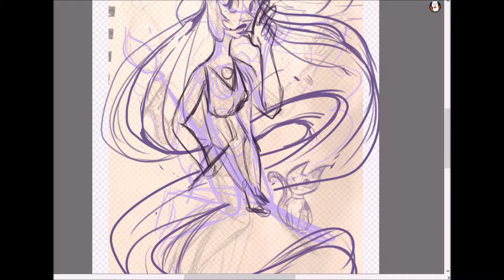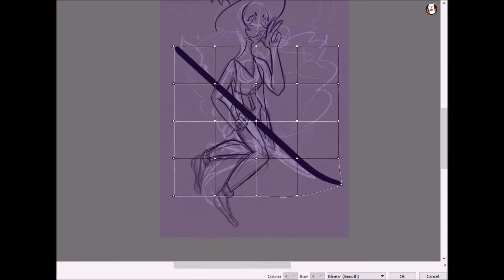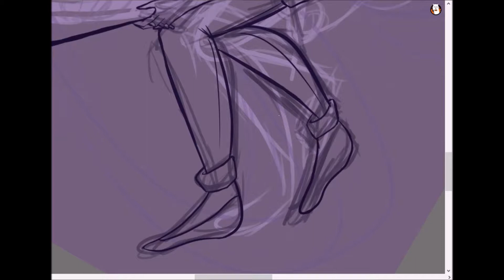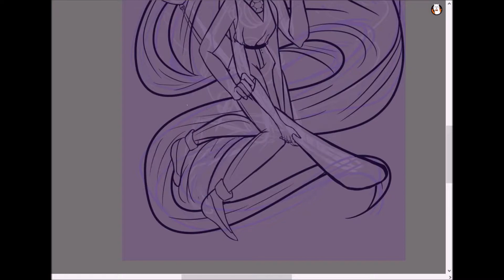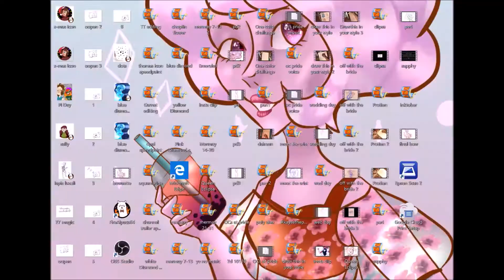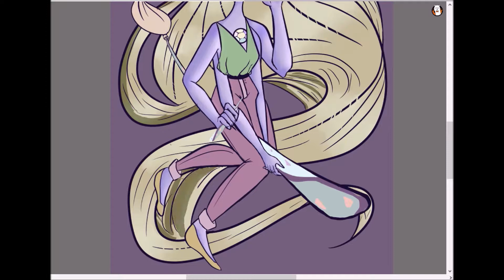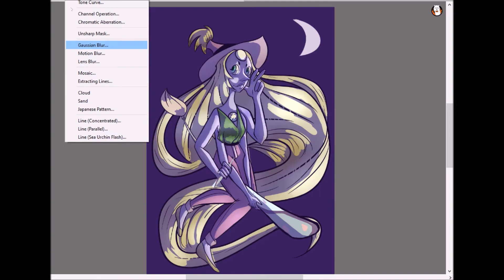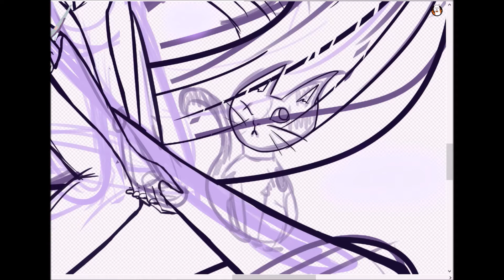Halloween Opal Speedpaint ( Steven Universe Birthstone)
Yes, I'm still in a Halloween mood and forever will be until December.  Opal is one of my favorite fusions in Steven Universe I was so excited to draw her. Of course, since October is the spooky month I wanted to draw her as a witch just to set the mood of October. Happy birthday to my October born followers. I hope yall had amazing birthdays and I'll see yall in the next video!

___Materials Used____

Share X
Fire Alpaca
Movie Maker